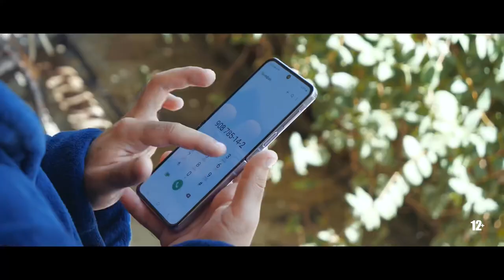HAKO.M - Да я Таджик (Премьера клипа/2022)